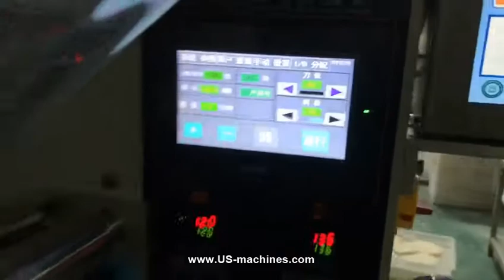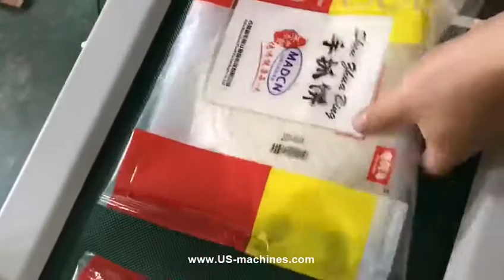Automatic pancake horizontal type feeding flow pillow bag packaging machine